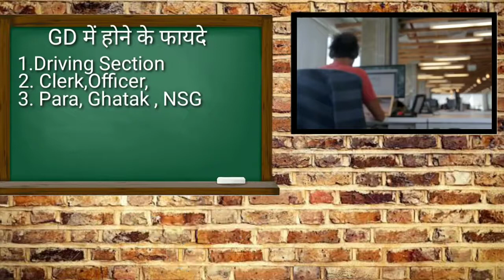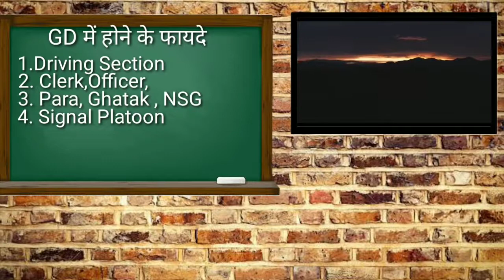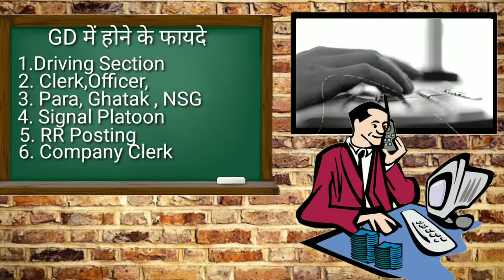Ssc Gd Ke Benefits || Kyu Hai GD Trade Sabse Best || Gd Me Hone Ke Fayde | Why Gd is Best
ssc gd ke benefits
ssc gd ke fiyde

ssc ssc
ssc
ssc
ssc
sc
ssc
ssc
ssc
gd
gd
gd
gd
gd
gd
gd
gd
bd.dgd
gd
gd.vd
bd.bd
gd
gd
gd
ghd
gd
gd